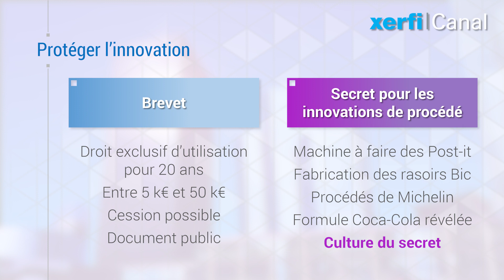youtube video #-YKsd5aavU0